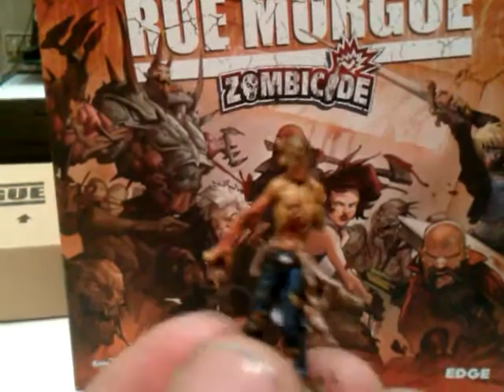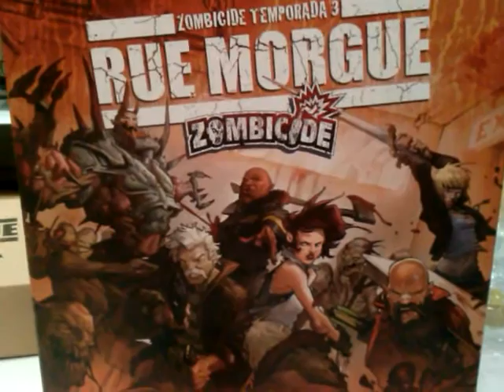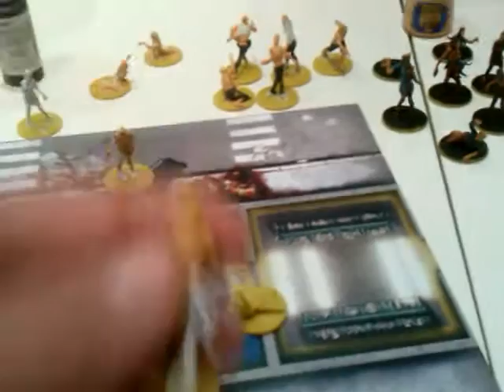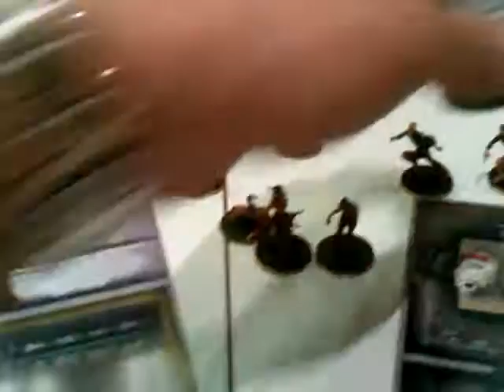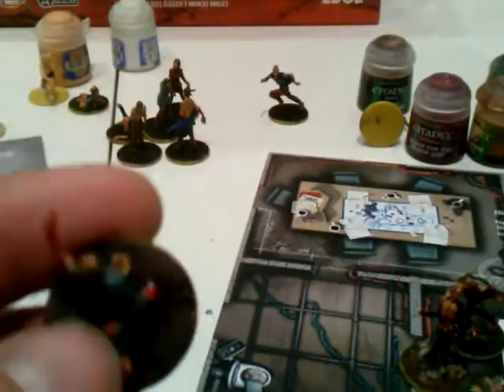Como pintar zombies descarnados de Rue Morgue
Mi segunda guía de pintado básicode miniaturas, esta vez centrándome en los zombies de la S3 de Zombicide.